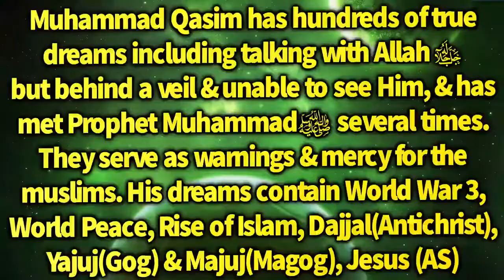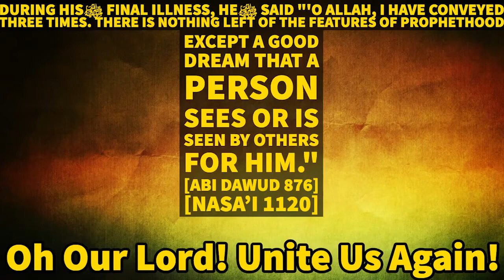PM Imran Khan and The Sunken Earth MuhammadQasim